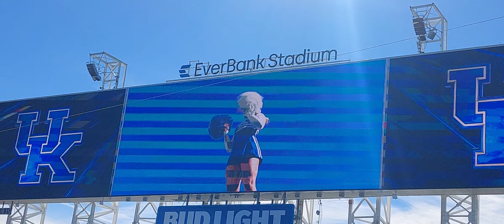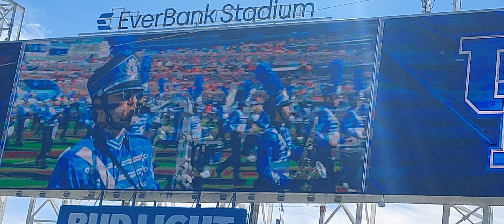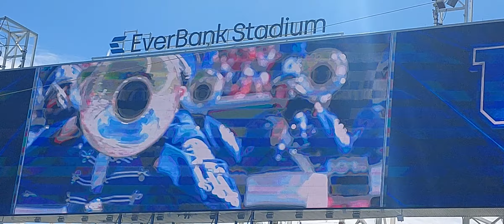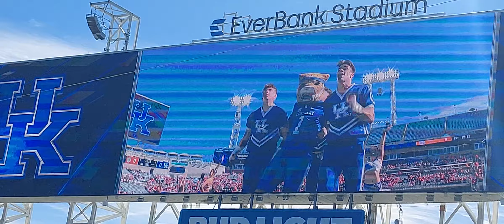WMB Pregame - SCOREBOARD VIEW- Gator Bowl 2023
Unofficial. Unedited. Not for Commercial Use.

Overhead FIELD VIEW posted on WMB Facebook page.

Something about the frequency of the Jumbotron screen made it not great to video